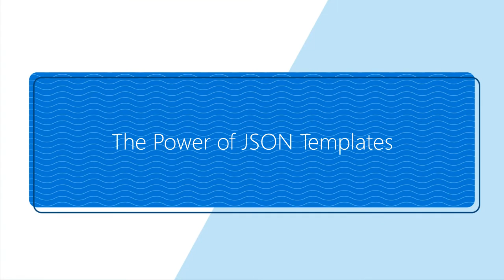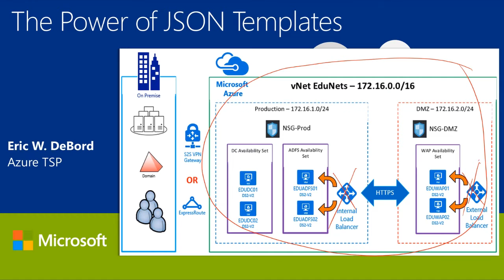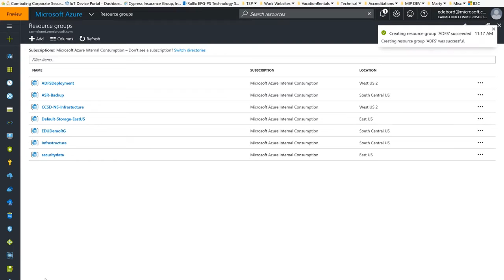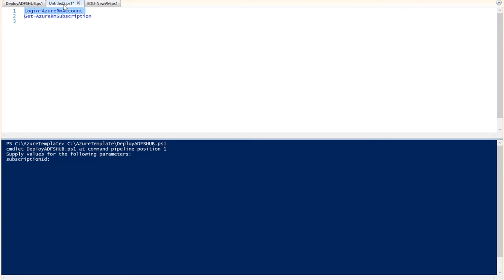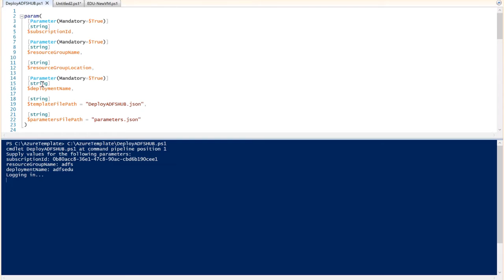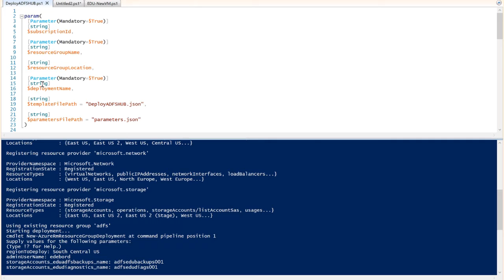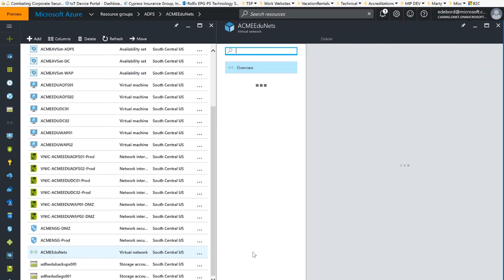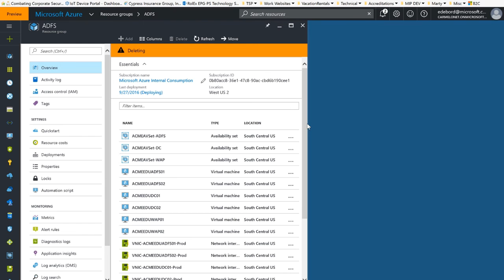Experience the Power of JSON Templates!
This video is a follow-up to the video series posted , and explores the deployment of the entire solution deployed in the series through the use of a JSON template.  to read the related blog post.